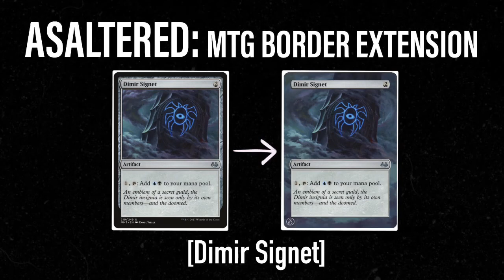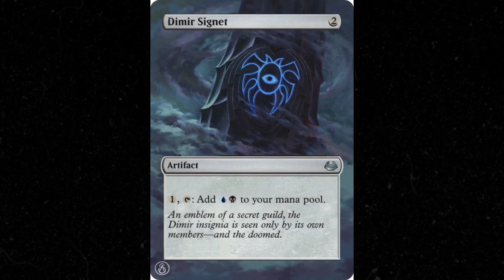Dimir Signet: Magic the Gathering Altered Card EDH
This is a timelapse of a border extension for a Dimir Signet done by AsAltered.

This was done digitally in Procreate, and the extension is available as an altersleeve on my profile

Etsy (hand-painted alters)

All music from YouTube’s free-to-use music library
Magic the Gathering is owned by Wizards of the Coast